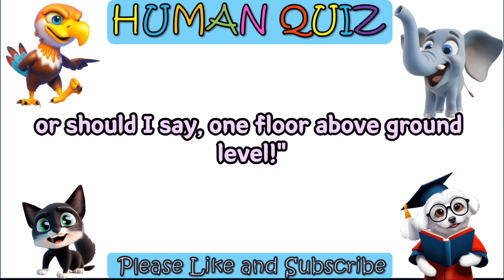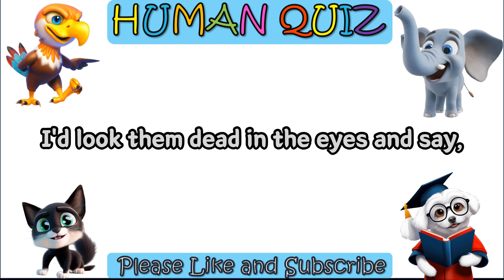Why do humans insist on taking the elevator for just one floor